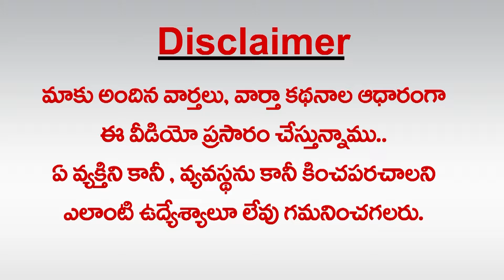ఇట్లు..బాధాత‌ప్త హృద‌యాల‌తో జ‌న సైనికులు!| JanaSainiks Emotional Letter to Pawan Kalyan |greatandhra